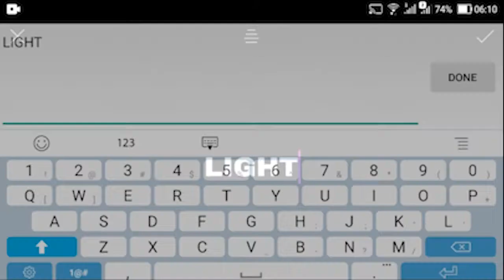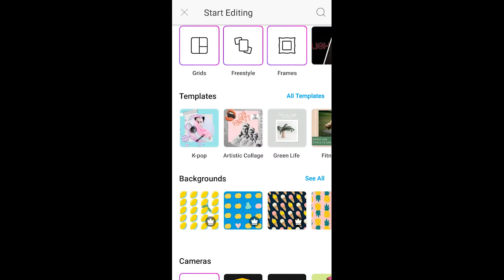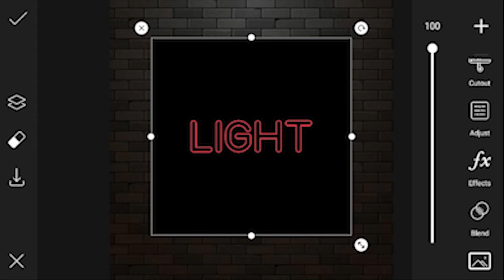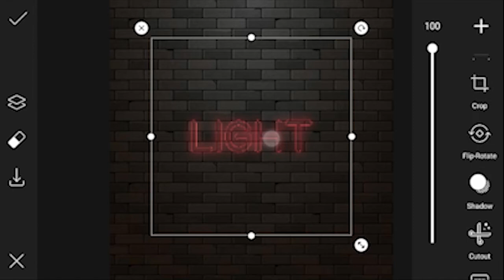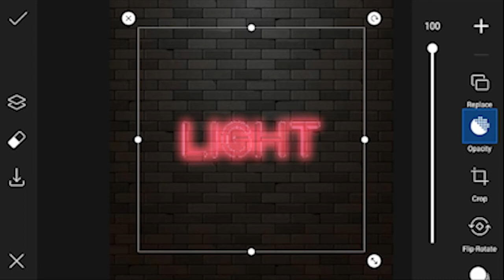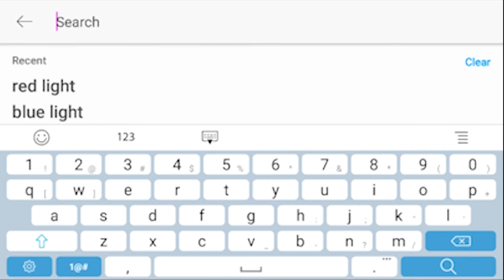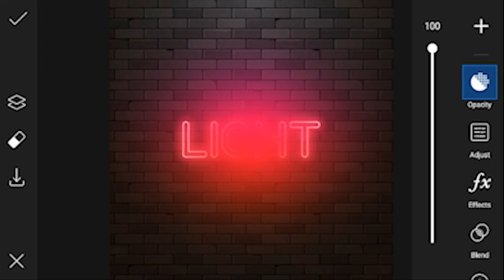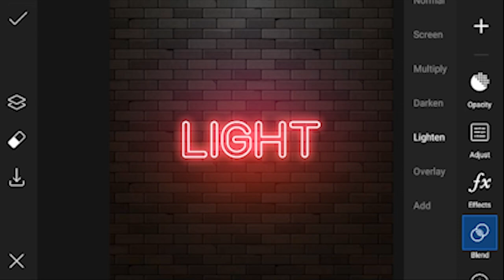Cara membuat Efek Neon Text di PicsArt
Kalau mau buat teks dengan efek cahaya neon, kita bisa melakukannya dengan aplikasi image editing melalui ponsel. Kali ini, saya akan membuatnya melalui aplikasi Picsart.

Note: Karena ada kesalahan pengaturan saat perekaman video, maka tutorial ini jadi terlihat buram